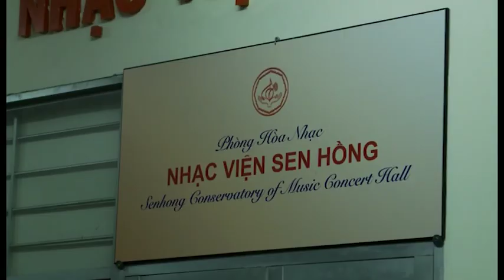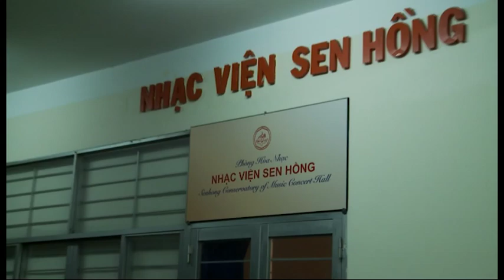Lai Lý Thuỷ Tiên. Nhạc viện Sen Hồng. Piano 2022